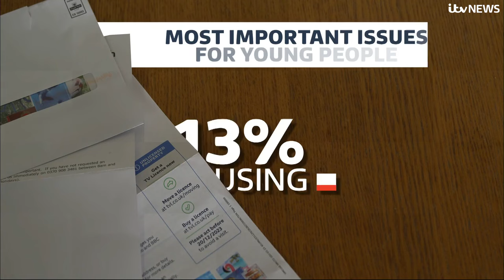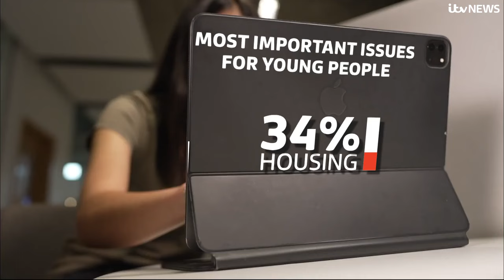Housing and climate change: The burning issues for young people at the next election | ITV News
A major poll for ITV has revealed two thirds of 18 to 25-year-olds have no trust in politics, and over half say politicians don't care about them.

The poll, conducted by Savanta for ITV News and ITV’s Peston, revealed young people’s concerns and priorities, as we approach a general election this year.

Housing and mental health came out on top as the most important issues, with the economy and the environment also in the top five.